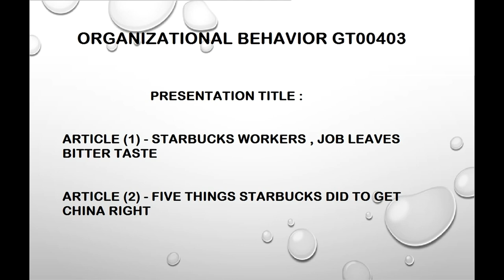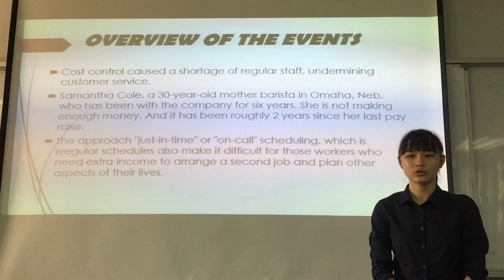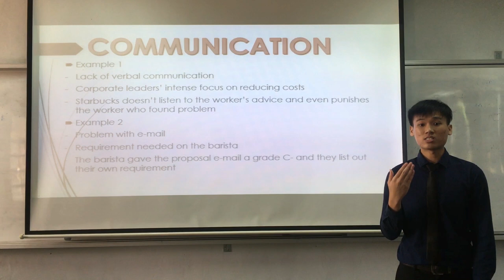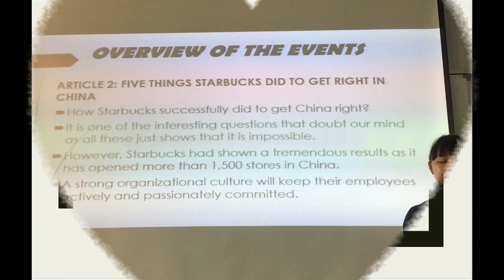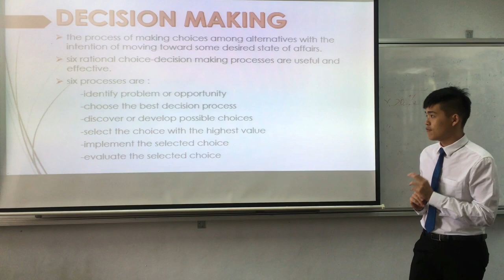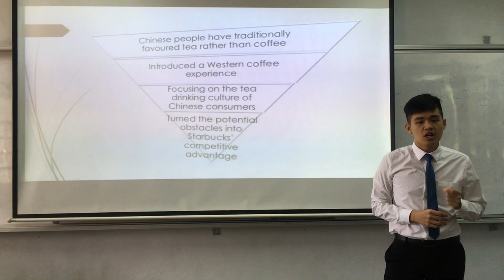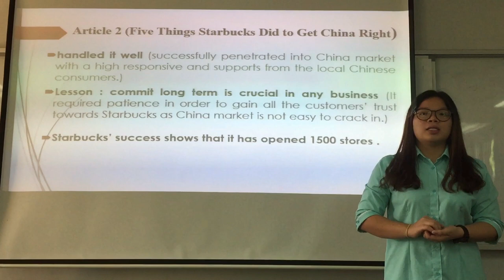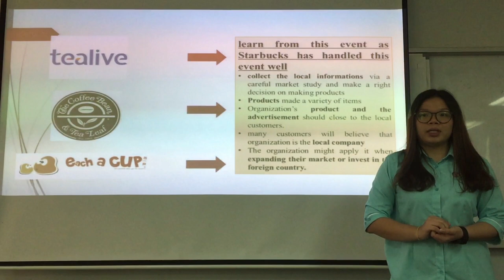Organizational Behavior Video Presentation (Chong Yee Hong BG16110118)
Oragnizational Behavior GT00403 Video Presentation (Chong Yee Hong BG16110118)